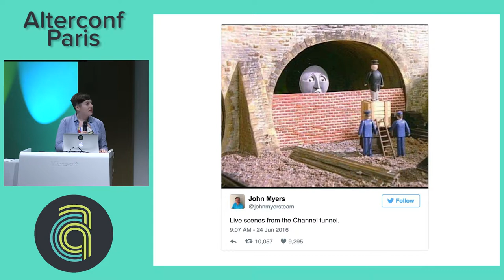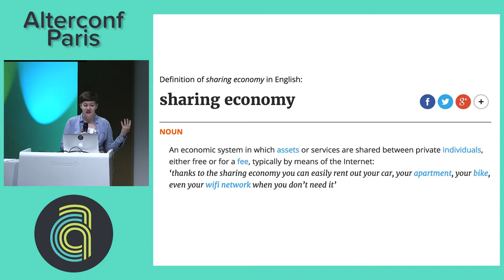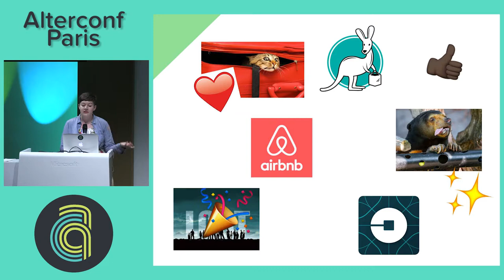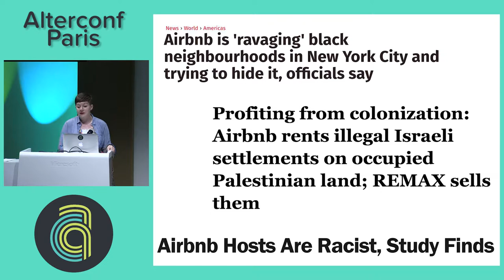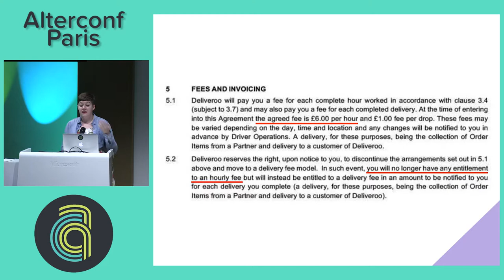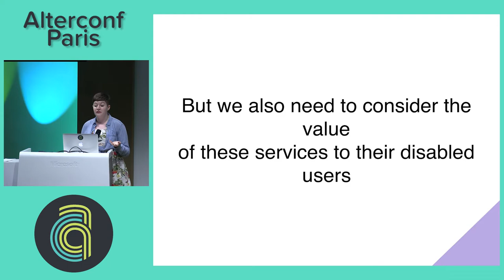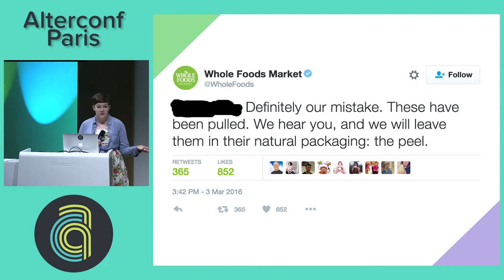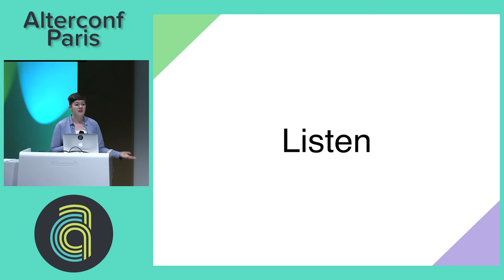AlterConf Paris 2016 - Accessibility vs. Ethics in the Sharing Economy by Heather Davidson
Accessibility vs. Ethics in the Sharing Economy by Heather Davidson

The sharing economy’s focus on simplifying daily tasks has been a boon to those of us with accessibility needs. Too anxious to call a taxi firm? Get an Uber. Can’t stand up long enough to cook? Get a Deliveroo. But, how do we, as people with disabilities, align our use of these services with the undeniable fact that they rely on exploiting the labour of low paid, poorly treated workers? In this talk, I’ll tackle the question from the perspective of a low income, disabled woman, whose community relies on these services just as much as they exploit us.